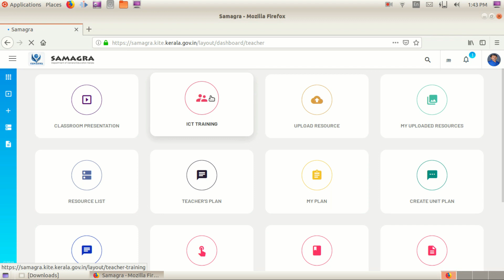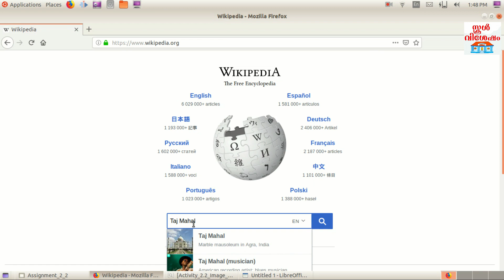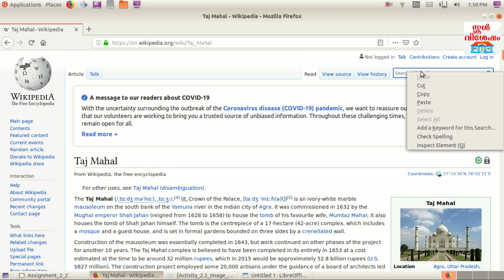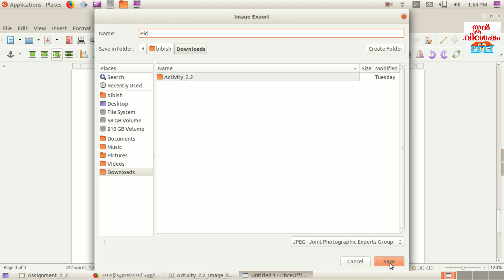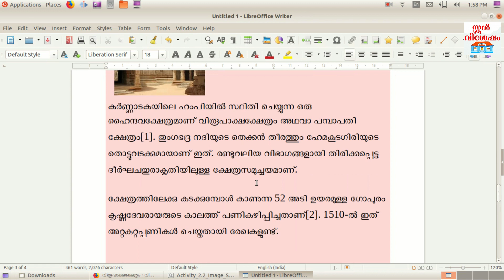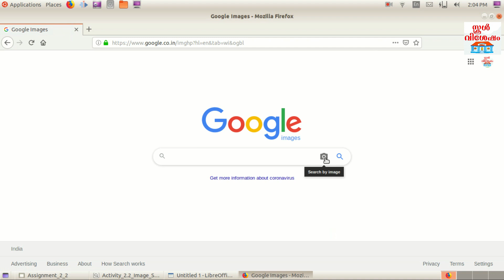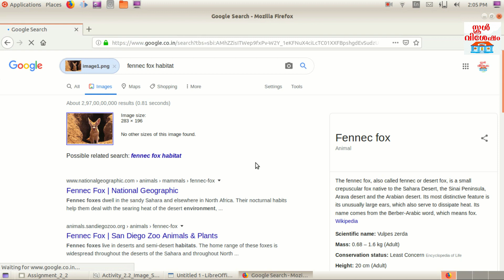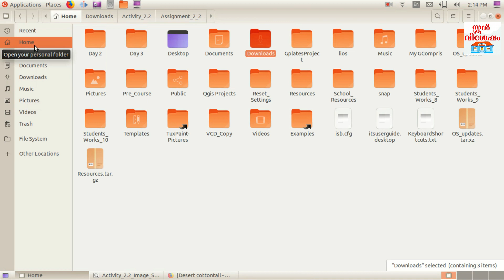ICT Training for Primary Teachers | Day 2 - Activity 2.2 (Image Search) | March 2020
കൈറ്റിന്റെ നേതൃത്വത്തില്‍ പ്രൈമറി അധ്യാപകര്‍ക്കുവേണ്ടി മാര്‍ച്ച് 2020ല്‍ നടത്തിയ ICT പരിശീലനത്തിന്റെ Day 2ലെ പ്രവര്‍ത്തനം (Activity 2.2 - Web Search & Image Search) വിശദമാക്കുന്ന വീഡിയോ.